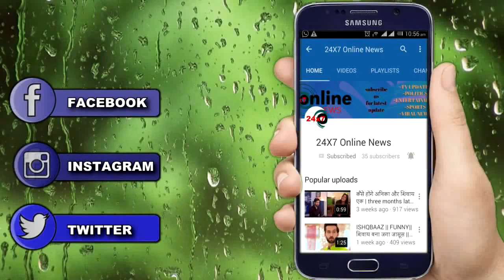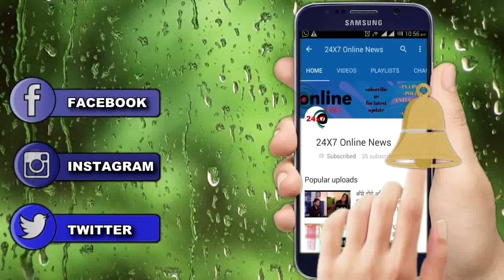GUDDAN || AKSHAT उठाएगा अपनी गोद में यूँ AKSHAT करेगा GUDDAN को PROPOSE